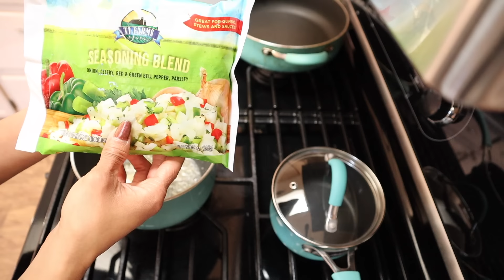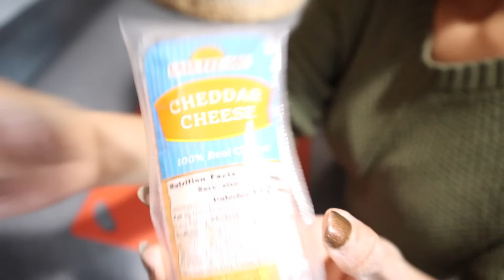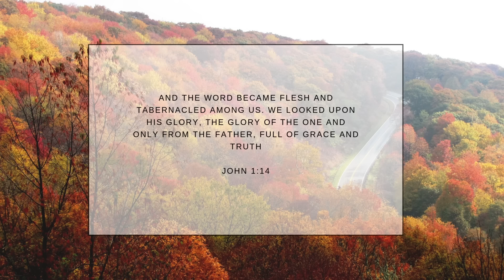🦃*NEW* Dollar Tree Thanksgiving Dinner From Scratch ||No Budget Dollar Tree Thanksgiving Dinner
🦃*NEW* 2024 Dollar Tree Thanksgiving Dinner 🦃No Box Mixes

In this video I will be sharing another delicious Thanksgiving feast using mostly all items from Dollar Tree.  My goal for this video is to make everything from scratch no box mixes.

Maria💕

Pumpkin cookbook: Pumpkin Recipes: Irresistible...

🎥 🎥My Filming Equipment:
My Camera
Tripod With Ring Light
Tripod Mount
🎙 My Desktop Microphone